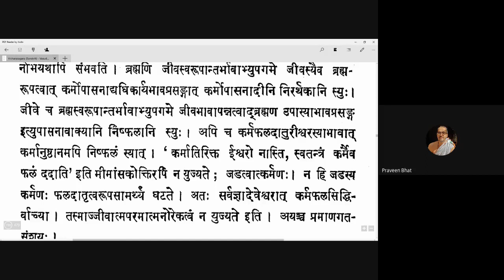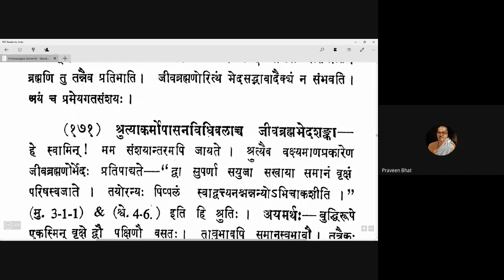Vicharasagara 059 20200921 (4.168-4.171)